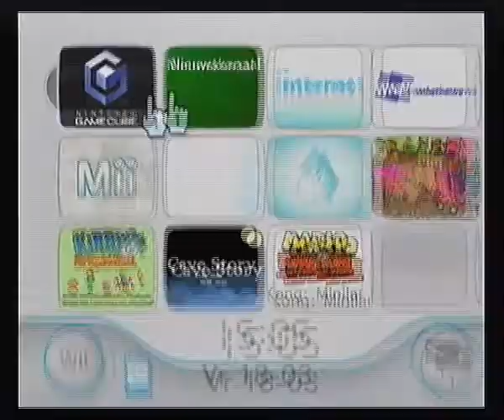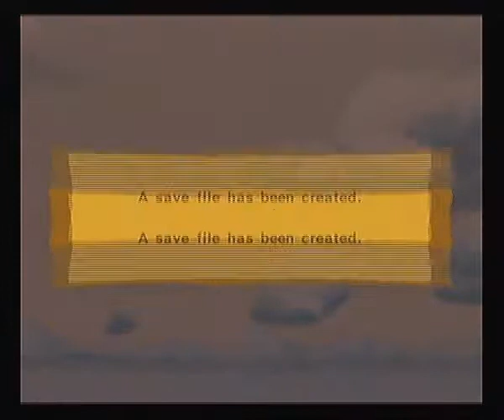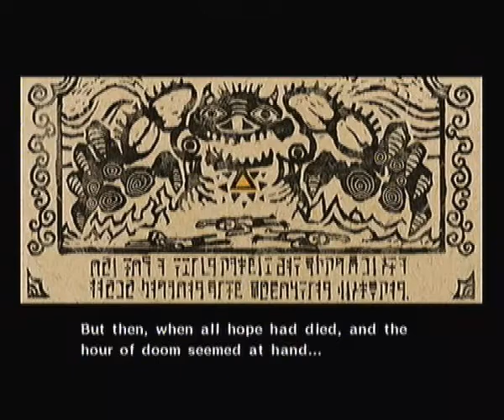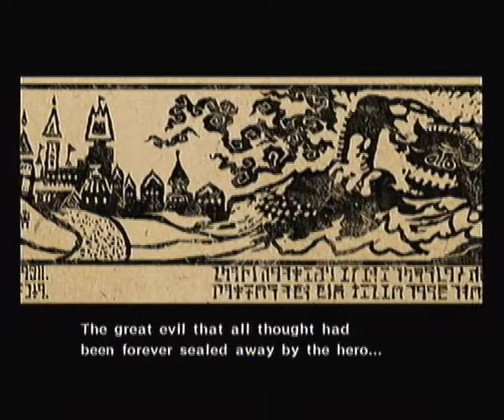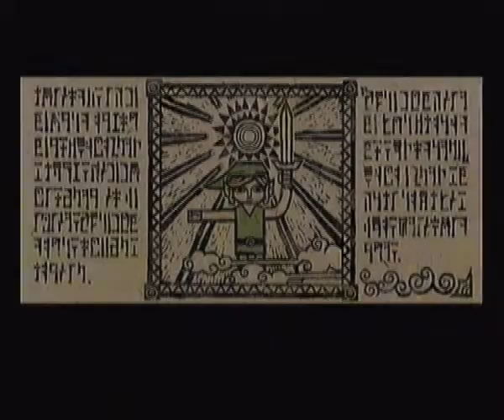Let's Play Wind Waker 100% [001] MY FACE IS BEAMING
We begin one of the most epic zelda games ever